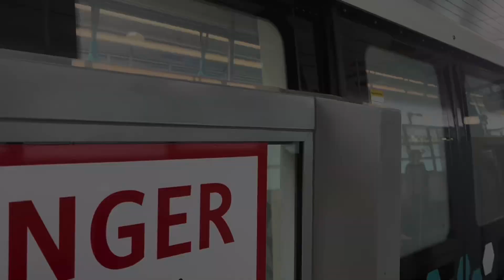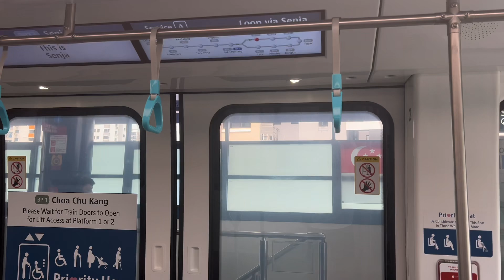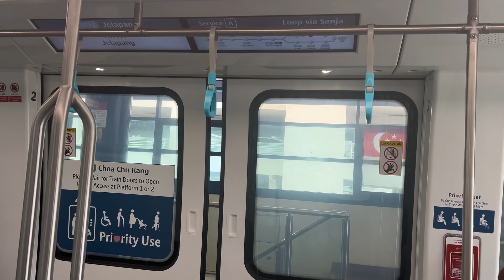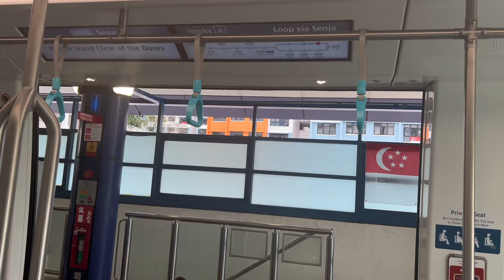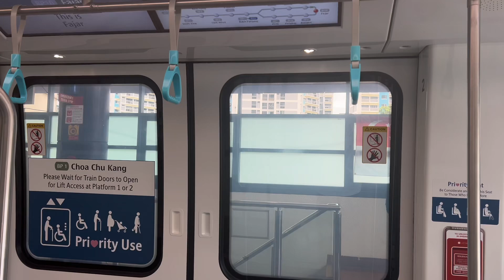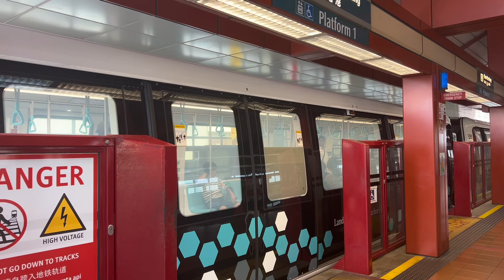(New trains on the BPLRT!) C801B 135/136 ride on service A, BP6 Bukit Panjang- BP9 Bangkit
Hi guys welcome back to another video, today we’ll be checking out the new third generation of rolling stock on the Bukit Panjang LRT/BPLRT. The day has finally come that we see the third generation of the BPLRT trains after delays and flaws. Unfortunately the 2 trains that was originally supposed to make its debut had too many flaws I believe which resulted in them being sent back to the manufacturer. However SMRT did not give up and after all the ups and downs, we finally see 135/136 debut into service on the 1st of August 2024. Unfortunately I was not able to catch it on its debut day because of personal issues. However the debut of these third gen trains means that we are going to see the first generation of BPLRT trains retire. These workhorses have been around for close to thirty years now serving since the first day the BPLRT open but unfortunately their time is going to come to an end very soon. They also worked extra hard to run in place of the C801B for a couple of years of course due to the many flaws with it resulting in the severe delay of the debut of the C801B. The C801B sees some new features being added which make it stand out from the other trains, such as a dynamic route map display as well as new lighting. It also has new and improved air conditioning. Have you caught it yet? What do you think of these new trains?